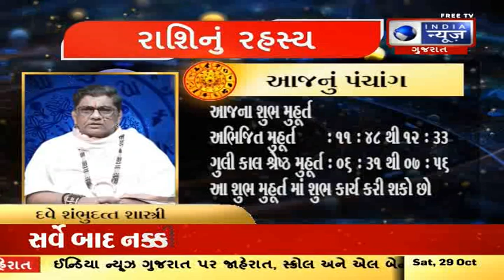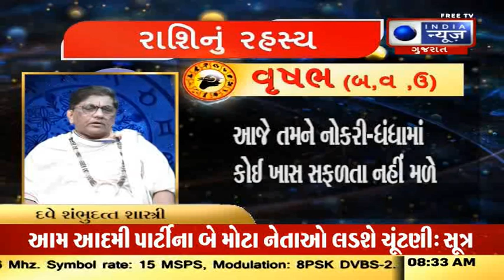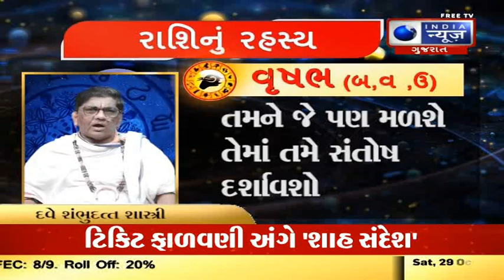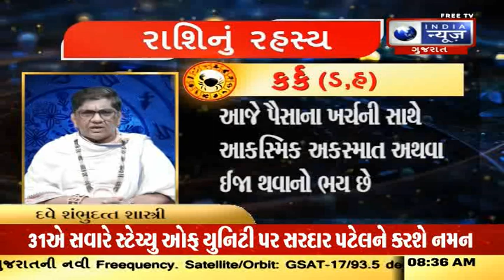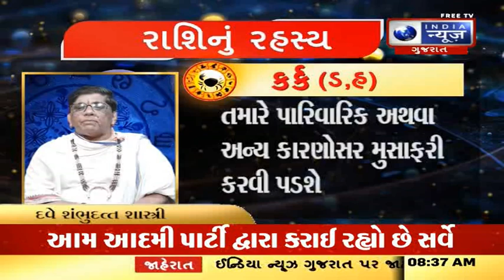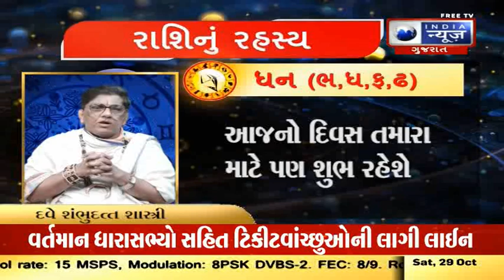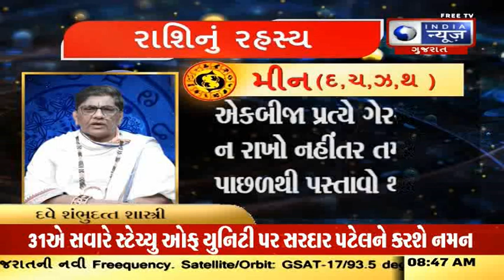રાશિનું રહસ્ય - India News Gujarat